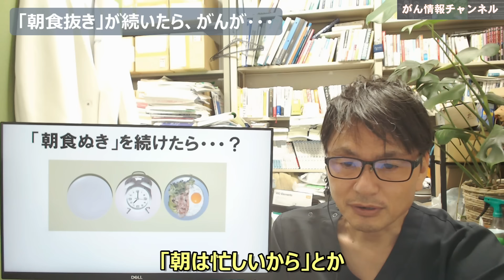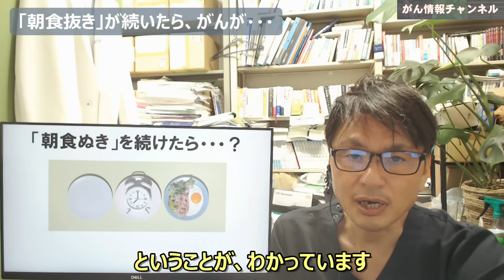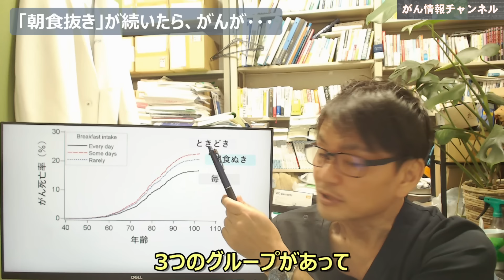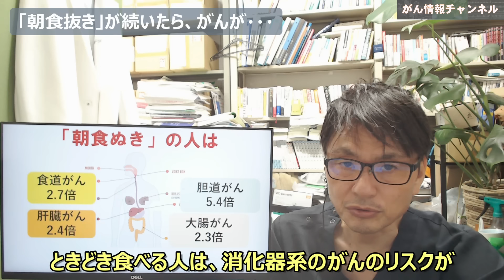【絶対やめて！】「朝食ぬき」を続けたら、がんが・・・最新の研究結果を紹介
皆さんに質問ですが、毎日、朝食を食べていますか？じつは、「朝食ぬき」を続けると、がんのリスクが高くなるという研究報告があります。